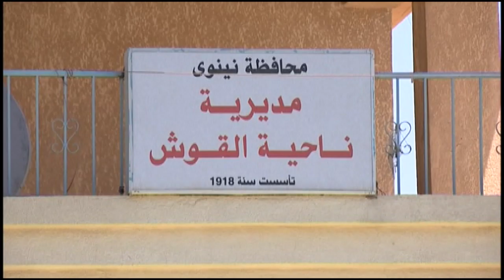Minorities Washington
Description